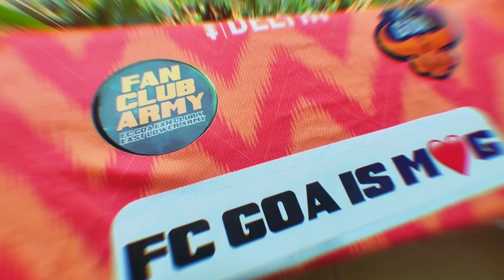Do You want a Live Stream..?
Friendly Match Between FC Goa Staff & Fan Club Army (FC Goa Fan Club x East Lower Army)